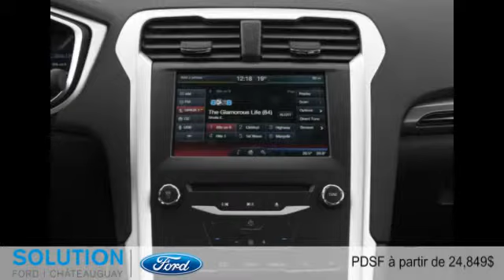Ford Fusion 2016 à Châteauguay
Ford Fusion 2016  à Châteauguay chez Promotions Solution Ford [D2C-1489]